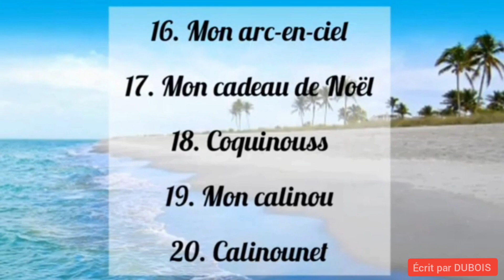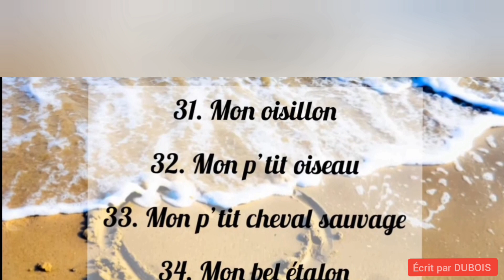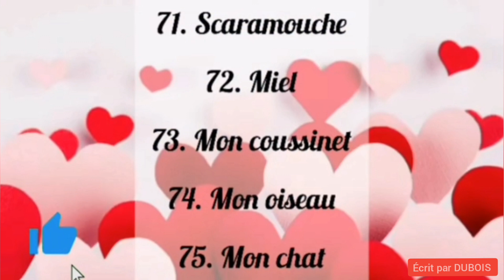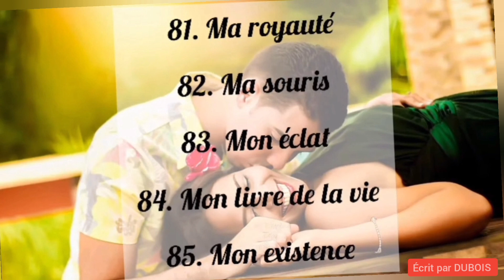LES MEILLEURS SURNOMS D'AMOUR EN 2023 🥰 💘 💕 💍 💌 💑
Rendre un homme amoureux
- trouver l'amour
- faire tomber un homme amoureux
- comprendre les hommes